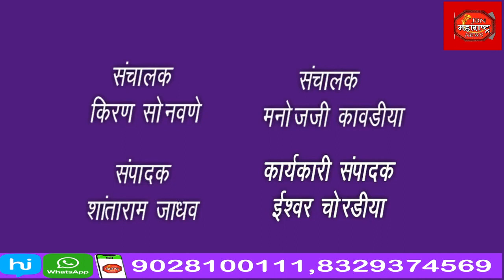देशाचे पंतप्रधान मा नरेंद्र मोदी जी यांच्या संकल्पनेतून आजादी का अमृत महोत्सव हा कार्यक्रम